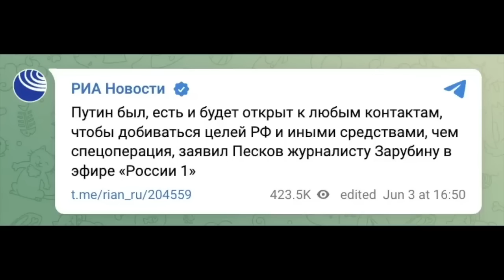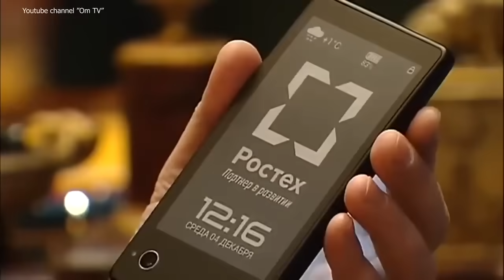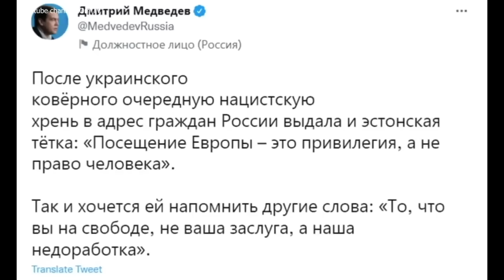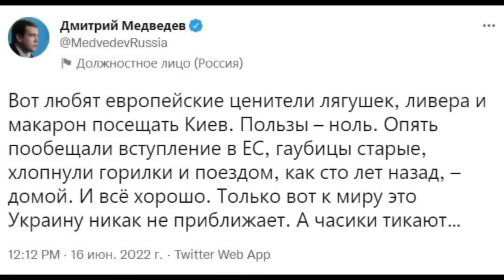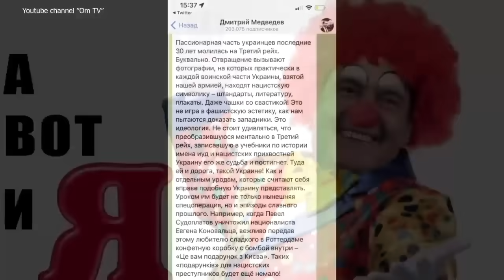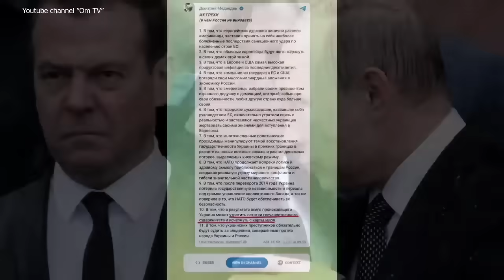Новая цель СВО - сохранение жизни путина после капитуляции рф и отзыв ордера на арест.